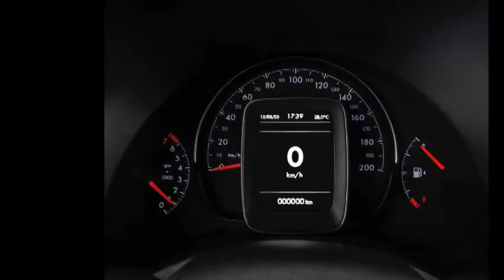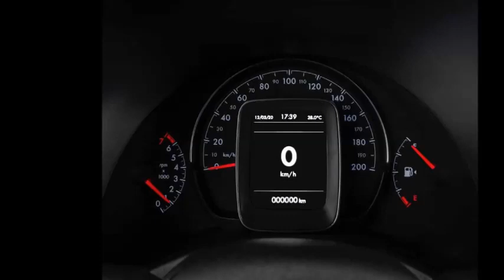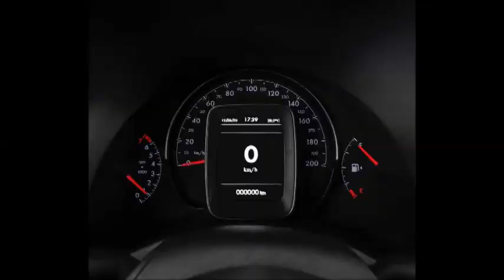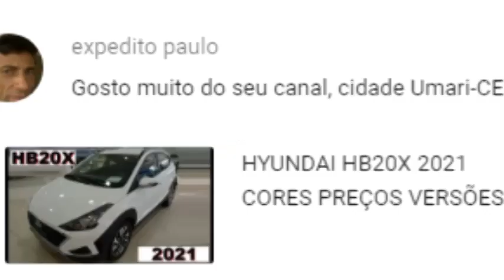FIAT STRADA CS PLUS 2021 CORES VERSÕES PREÇOS